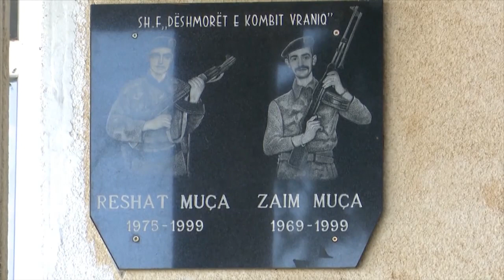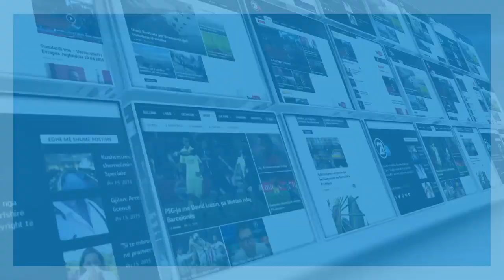LIMAJ SHKOLLA E RE NE SUHAREKE 25 07 2019